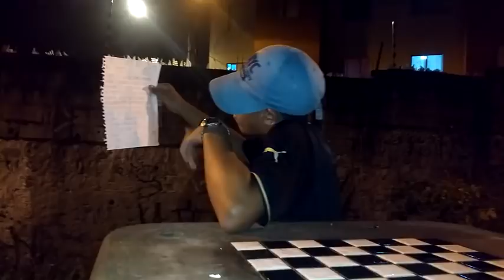MC Alê - Fim do Mundo (Consciente) Musica Nova | 2018